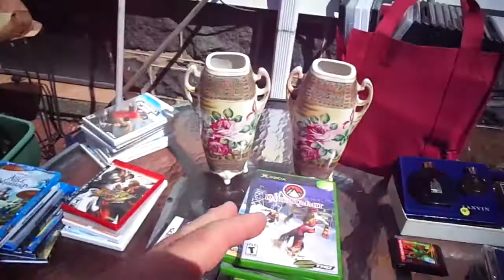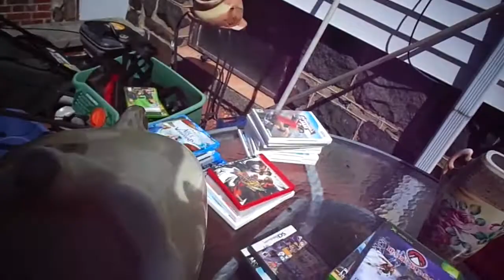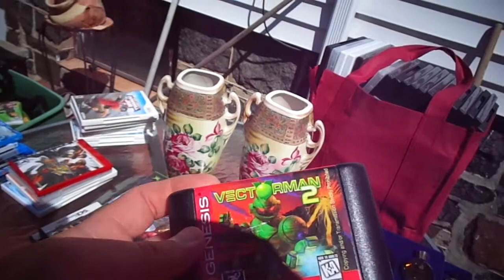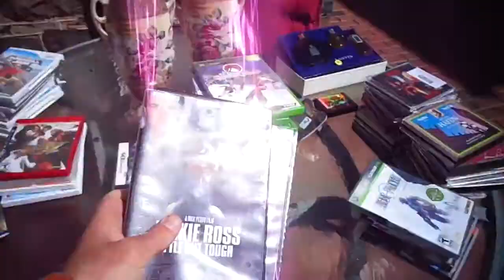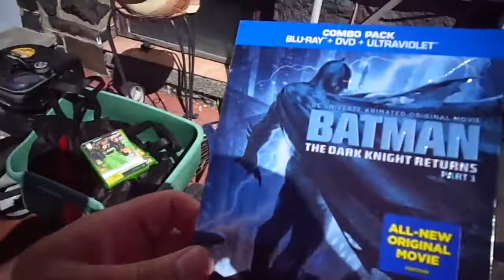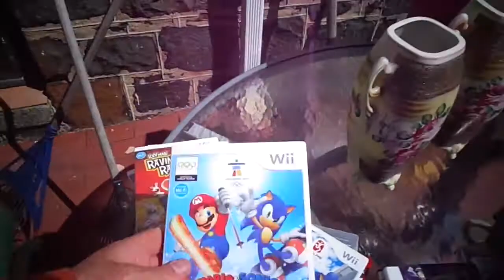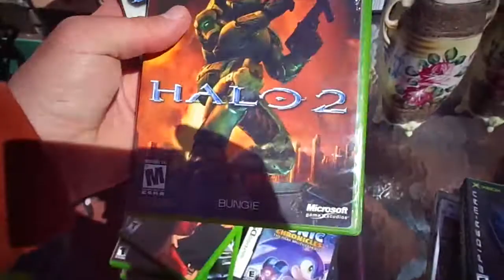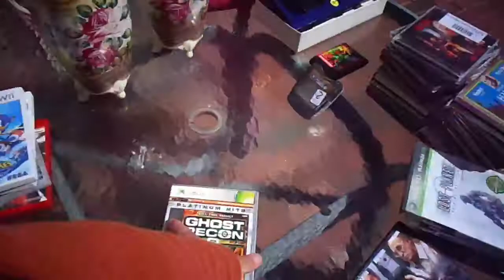Video Games Antique Japanese Vases. Finds Pick-Ups at Belleville High School NJ Flea Market - 5/4/14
Video Games CDs, Perfumes and Antique Japanese Vases. Finds Pick-Ups at Belleville High School NJ Flea Market - 5/4/14

Here's the stuff I got at Belleville High School while selling today.

43-213